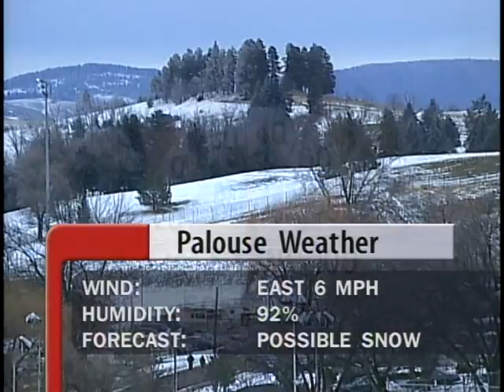Football: Apple Cup - UW vs Washington State, 11/23/96